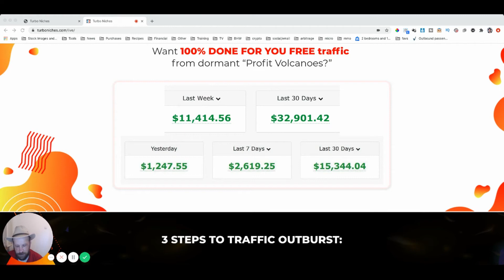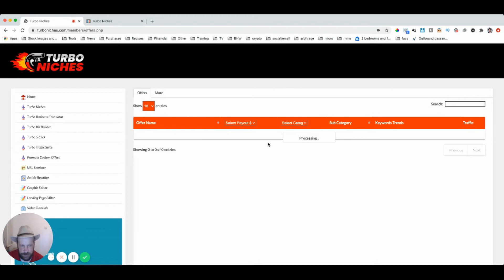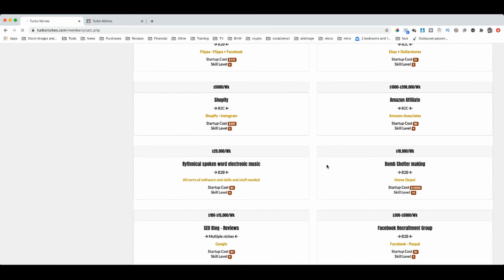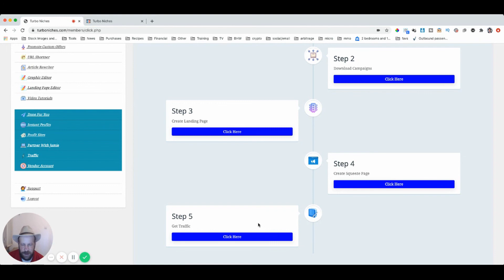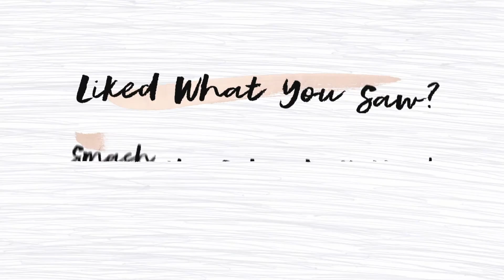How to Level the Playing Field in IM My Turbo Niches Review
The way to level the playing field with the big guys.

Thank you for the support! There is no guarantee that you will earn any money using the techniques and ideas mentioned in this video. Your level of success in attaining the results claimed in this video will require hard-work, experience, and knowledge. We have taken reasonable steps to ensure that the information on this video is accurate, but we cannot represent that the website(s) mentioned in this video are free from errors. You expressly agree not to rely upon any information contained in this video.

Guarantees I cannot guarantee that you will make any money at all from using this product. My results are not typical because I am not typical. I took action and got insane results but your results may differ and you may see no results at all. Expectations Success in this business is based on many factors I don’t know a thing about you and as such, I cannot guarantee any kind of income results from your efforts with this course. Please note this is not a get rich quick scheme. It’s not Intended to for you to see instant success overnight. However, if you put in the Hard work is always required to make any money making system work. You should only invest money in this system if you can afford to lose it.

Consider the information presented within this site to be for entertainment and motivational purposes only. Nothing I tell you should take the place of consulting with qualified professionals. Please consult your accountant, lawyer or professional adviser before acting on the information in this course.

Liability I will not be held liable for any losses whatsoever that you may suffer.